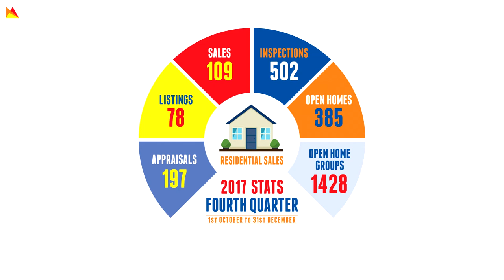The Fitzpatricks Buzz Ep 73 - 18 January 2018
Fitzpatricks Director Shaun Lowry presents some interesting statistics from the fourth quarter for 2017

In this weeks episode:
28 Huthwaite Street, Mount Austin
Helen Woodhouse - 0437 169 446

Matt Newley - 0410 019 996

Matt Newley - 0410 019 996 or Paul Gooden - 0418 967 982